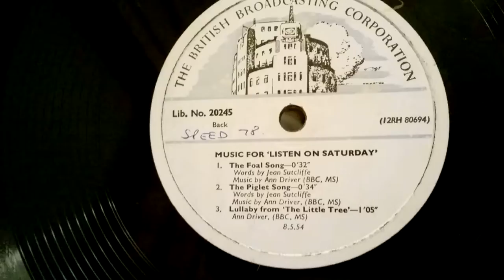The Piglet Song - Music For 'Listen On Saturday' 78rpm 1954 BBC Light Programme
The Piglet Song - The British Broadcasting Corporation (BBC) Music For 'Listen On Saturday' 78rpm Record - 8 May 1954  BBC Light Programme